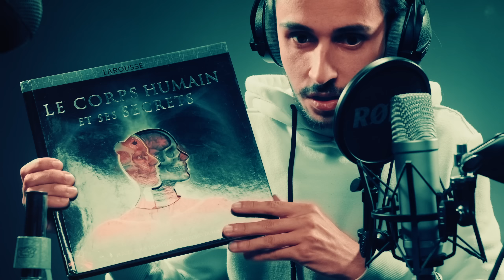Combien j'ai payé ce micro ? 🙄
Unboxing et présentation ASMR du Micro Rode NT1-A en chuchotement, que j'ai acheté... un certain prix 🙄 avec un petit haul de mon dernier vide-grenier, dites moi en commentaire si vous aimeriez un format dédié avec des haul vide-grenier dans le setup cosy du Tingle Brocanteur !
00:00 Unboxing (No Talking)
06:48 LE PRIX (Test, Utilité, etc)
20:34 Haul Vide-Grenier

Deviens SUPPORTER pour améliorer cette chaîne et recevoir des récompenses, comme des Making Of 🎬, Avant-Premières, et plus :

💡Commander via ces liens Amazon soutiendra ma chaîne :
- 1ère Paire de Micro
- 2ème Paire de Micro
- 3ème Paire de Micro
- Micro Binaural (écouteurs)
- Micro Voix
- 1er Enregistreur (pour Extérieurs)
- 2ème Enregistreur
- Table de mixage enregistreur

Je m’appelle Maxence, je suis un cinéaste français réalisant entre autre des vidéos ASMR depuis 2014. Toutes mes études sur le cinéma et le design sonore me permettent de produire les meilleurs sons & images que je puisse pour vous relaxer, vous aider à dormir, et j'espère, déclencher votre ASMR. Vous trouverez surtout des vidéos sans voix, mais aussi avec Chuchotements / Voix basse en Français / Anglais. Et maintenant, Que Les Tingles Soient Avec Vous.

FRENCH MAN ASMR / RELAXING BINAURAL SOUNDS / TRIGGER / TINGLES / SLEEP / WHISPER
ASMR HOMME FRANCAIS / SON BINAURAL RELAXATION / DECLENCHEUR / DORMIR / CHUCHOTEMENT